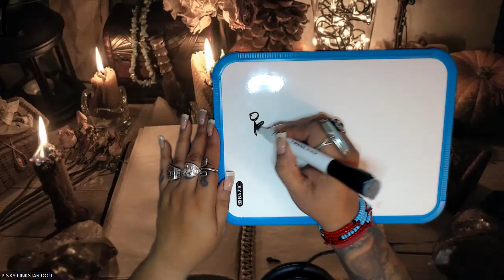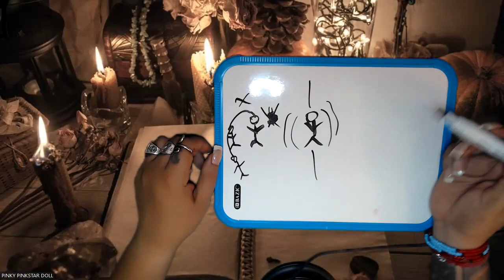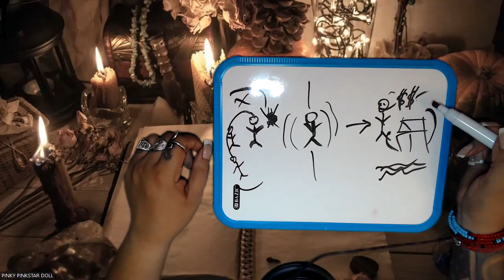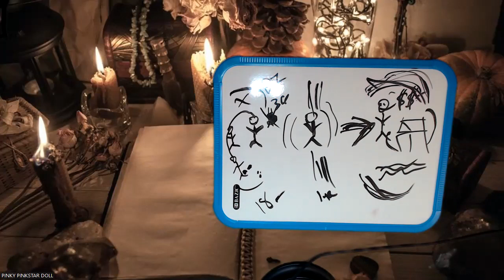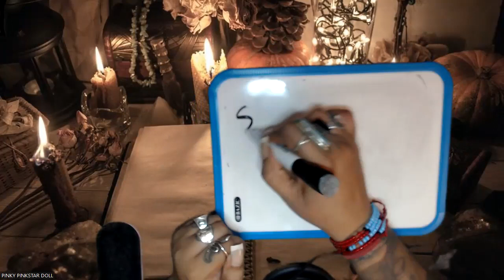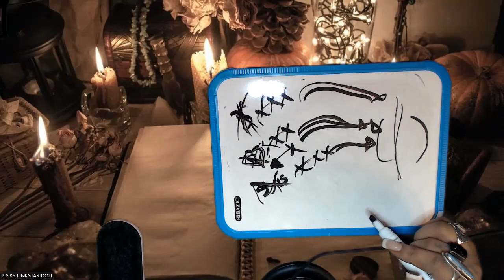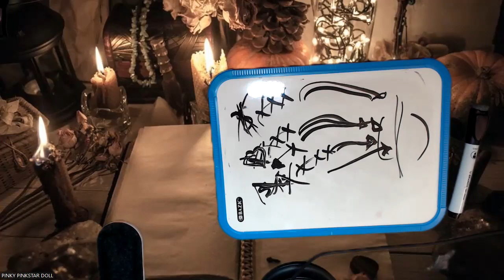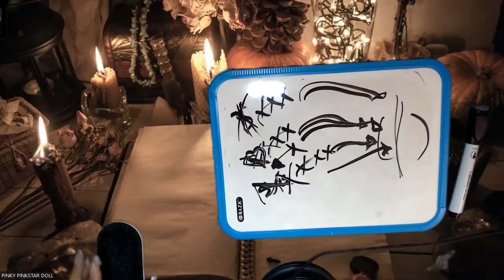How To Make Manifestation Work For You ✨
Hello, my lovelies here's another video for those of you in the journey of manifesting or those who are interested and want to know how it works, and what to do in the process of manifesting. A quick and easy visual to help you better understand it. Hope you all enjoy

3 Card Reading
30 Min Reading
1 Hr Reading